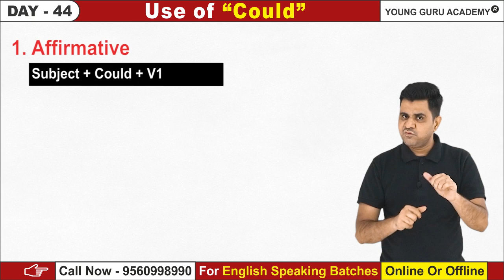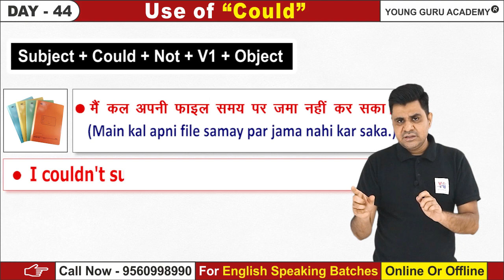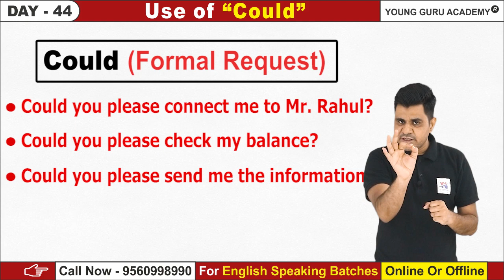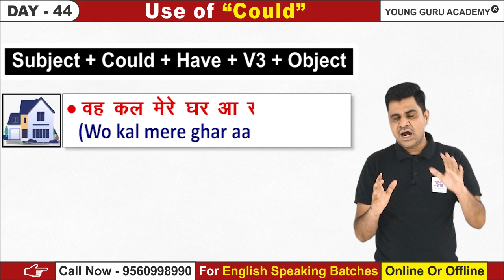Day - 44, रोज़ की बोलचाल में Could को Use करना सीखें I Use of Could I Modal Verbs / Afsar Sir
Recommended Book📘📘
You Can Win

For Joining
Personal Practice or Group Practice Session

"Jai Hind"
Young Guru Academy